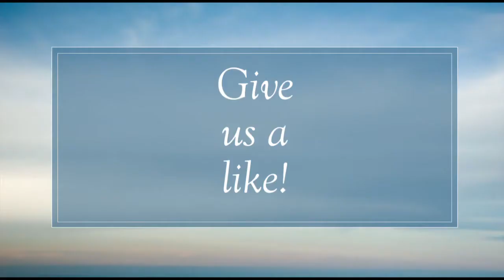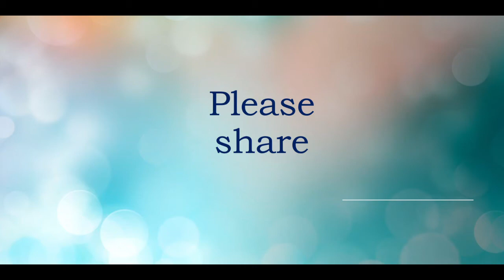Baling Hay Out At The Farm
Bailing Hay Out At The Farm!  Dad is at it again!!!  Thanks for stopping by today!  Come back often!
Write us!
Want to do an intro to our video?  Send it to us!  Here’s the script ...
“Hi!  I’m ____________ and you’re watching Doug and Ava!!!  Let’s go!!”

Come meditate and stretch with me at … Free Motion and Feel Good …